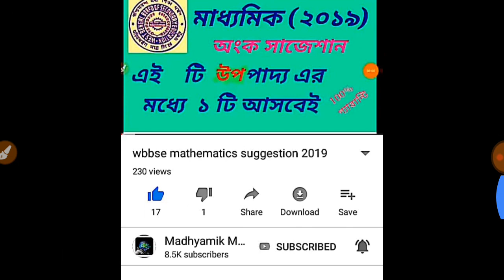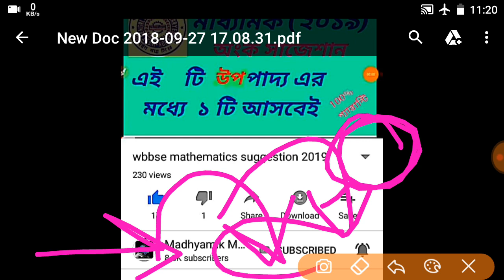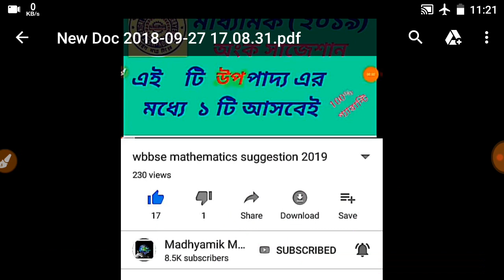ডিস্ক্রিপশনদেখো wb higher secondary bengali suggestion 2019//উচ্চ মাধ্যমিক সাজেশান 2019 বাংলা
West bengali higher secondary exam suggestion 2019
Wbchse suggestion 2019
উচ্চ মাধ্যমিক সাজেশান 2019

ডাউনলোড উত্তর pdf::